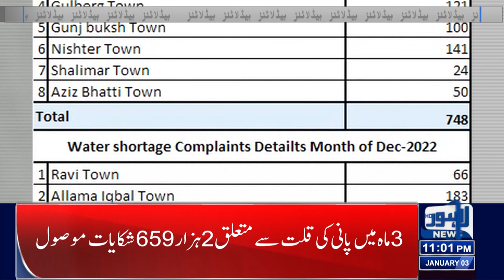11:00 PM News Headlines | 03 January 2022 | Lahore News HD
CM Punjab meets Sardar Hasnain Bahadur Khan Dreshak

Dense fog descends on Punjab cities, disrupts air and road traffic

PTI to issues white paper on economy today

Govt decides to close markets at 8:30pm, wedding halls at 10pm

Maryam Nawaz becomes senior vice president of PML-N

ECP gets SC nod to continue contempt proceeding against Imran, other PTI leaders

PTI presenting white paper on Pakistan's economy during seminar